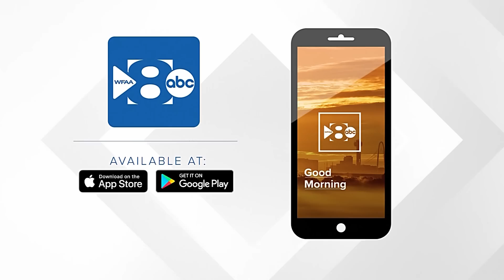US winter storm brings tornadoes, blizzard-like conditions; 2 dead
Forecasters expect the storm system to hobble the upper Midwest with ice, rain and snow for days, as well as move into the Northeast and central Appalachians.